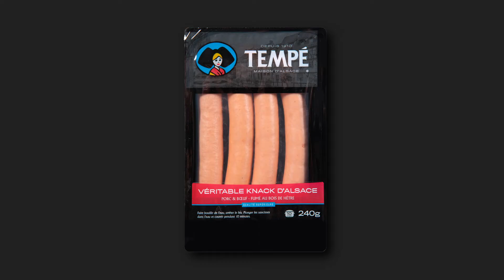Révélation des nouveaux packagings Maurer-Tempé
L'agence a réalisé les vidéos de présentation des nouveaux packagings des produits Maurer-Tempé.
Vendus en GMS, ces produits alsaciens ont fait évoluer leurs packagings du noir au blanc.
Cette vidéo globale a été déclinée par produits dans le but de prévenir les habitués de la marque.